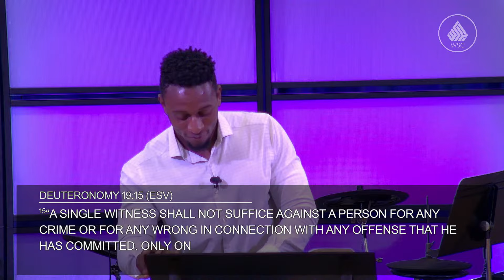The Ultimate Testimony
If you were to sit in the gallery of a courtroom today, you would likely hear witnesses testifying under oath. One of the most fundamental goals of any court proceeding is to find out what actually happened, and one of the primary ways that goal is accomplished is through the testimony of witnesses— real people, sharing what they saw.

In 1 John chapter 5, the text tells us that there are actually witnesses who testify about Jesus. In fact, one of those witnesses is God the Father himself! Through the ultimate testimony given to us by the Father, the Spirit, the water and the blood, we can have a right knowledge of God and his perfect self expression in the person of Jesus. And the Bible is clear: knowing Jesus is the path to experiencing true life.